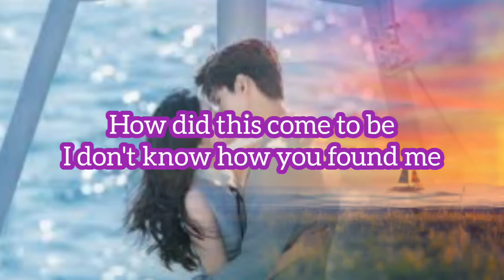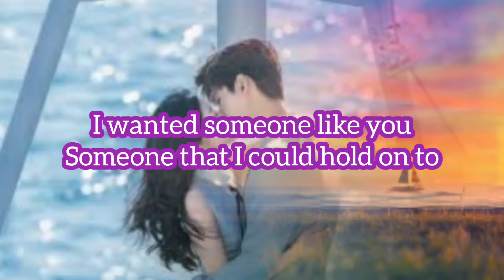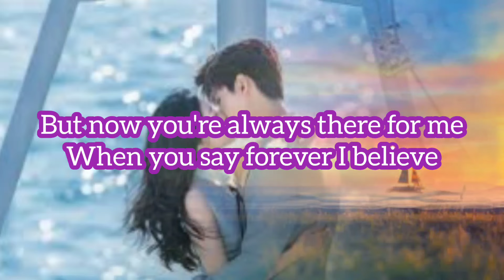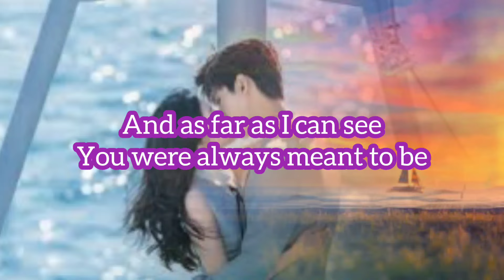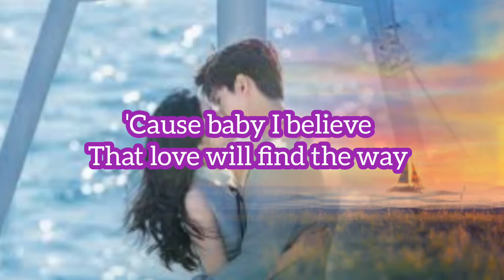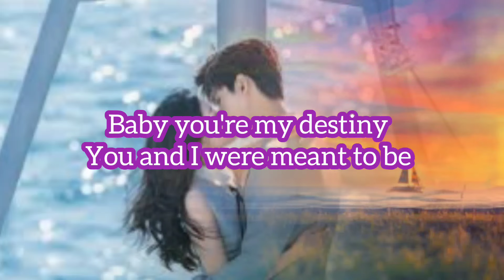Destiny Jaci Velasquez's ( Cover ) (Lyrics )